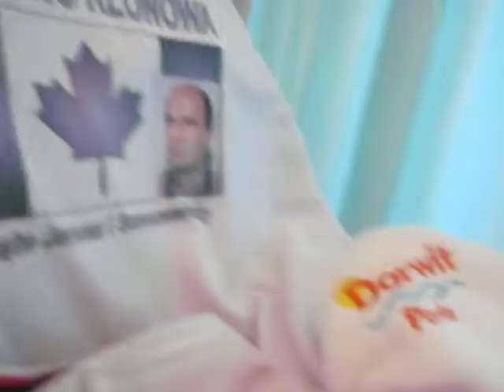MVI 6399 DZWIRZYNO Dorwit Kapiel perelkowa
Wibrator wody w wannie i ja w niej!Zabieg leczniczy...